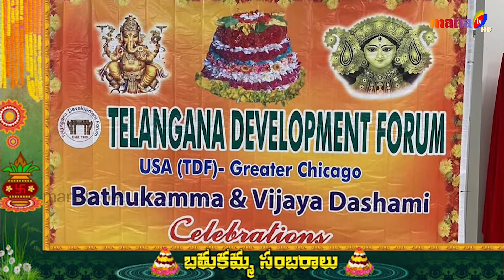Telangana Development Forum || Bathukamma Vedukalu - 2022 || MANA TV